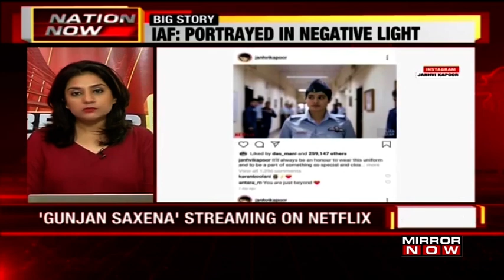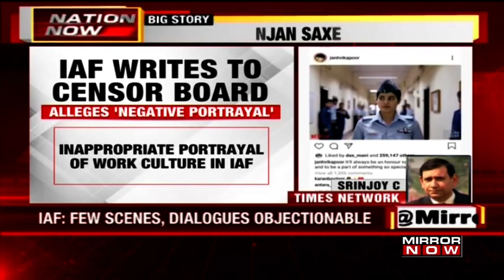IAF opposes Janhvi Kapoor starrer 'Gunjan Saxena' biopic, alleges 'negative portrayal of the Force'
The Indian Air Force has objected to the Janhvi Kapoor starrer film ‘Gunjan Saxena’. The IAF has also written a letter to the Central Board of Film Certification raising queries and concerns against the “undue negative portrayal” of the Indian Air Force in the trailer.

In the letter, IAF stated, ‘Dharma Productions had agreed to represent the Indian Air Force with authenticity and make all efforts to ensure that the film helps to inspire the next generation of IAF officers. In the aim to glorify the screen character of ‘Ex-Fit Lt Gunjan Saxena’, M/s Dharma Productions presented some situations that are misleading and portray an inappropriate work culture especially against women in the IAF’.